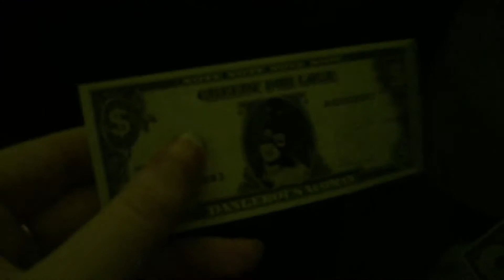ARIANA GRANDE CONCERT VLOG!!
Lets just say she was AMAZING!